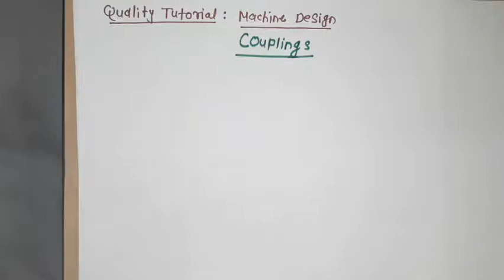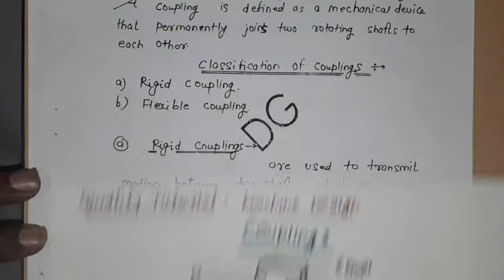Machine Design - Coupling.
Mechanical Engineering # Machine Design # What is Coupling.